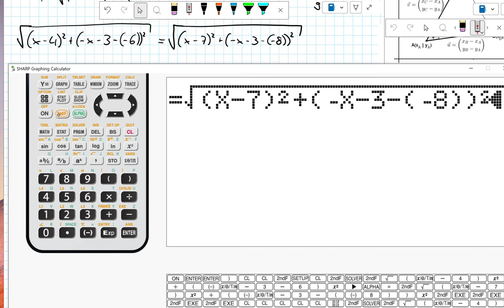Streckenlänge - Für welches x sind Strecken gleich lang - mit SOLVER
Gegeben sind zwei feste Punkte und ein Punkt, der auf einer Geraden liegt (funktional abhängig). Berechne den Wert von x, für den die Strecken von den festen Punkten zum Punkt auf der Gerade gleich lang sind.

Lösung mit grafikfähigem Taschenrechner (SOLVER). EL 9950